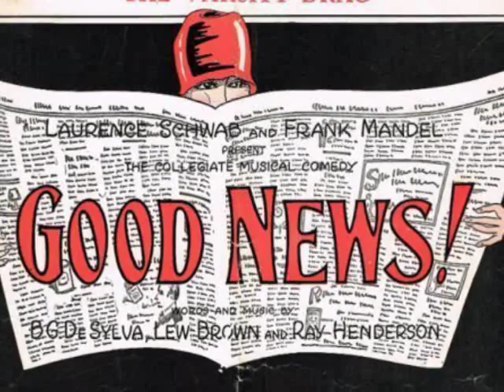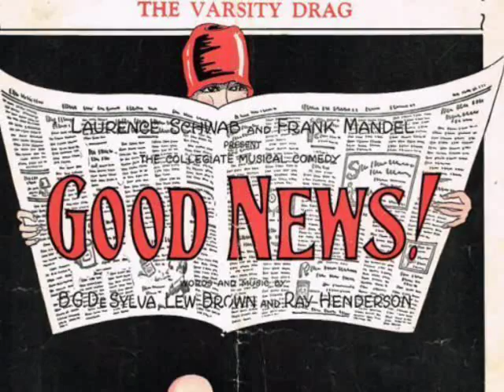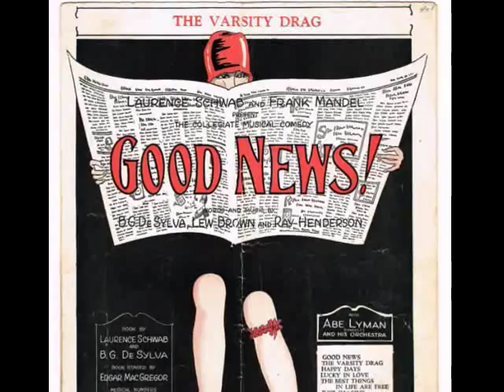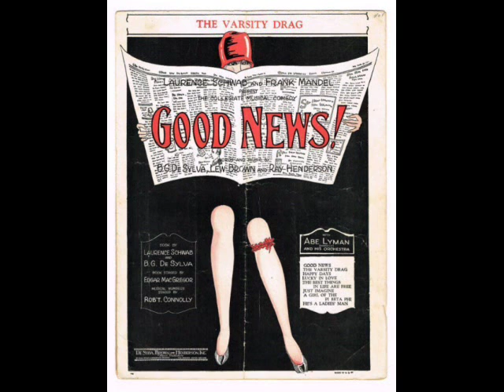Fall Under The Spell Of 1920s & 1930s Dance Band Music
Track 1 - Jesse Stafford & His Orchestra - The Spell Of The Blues - vocal by The Lucas Brothers

Track 2 - Lou Gold & His Orchestra - The Breakaway

Track 3 - Frank Black & His Orchestra - The Varsity Drag - vocal by Franklyn Baur

Track 4 - Frank Trumbauer & His Orchestra - Crazy Quilt - recorded 6/24/1931